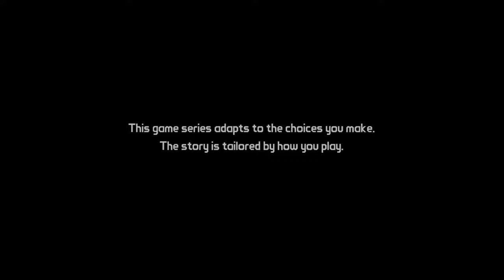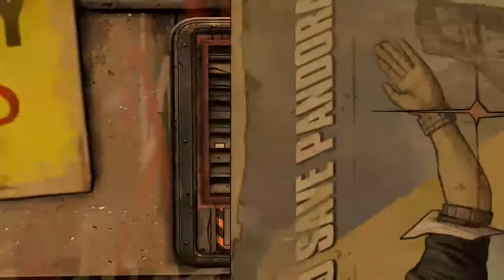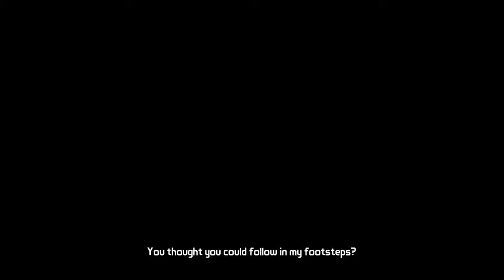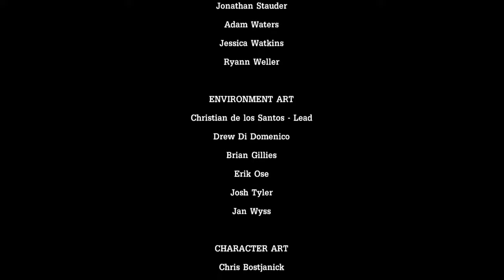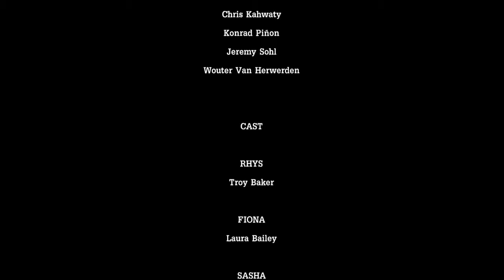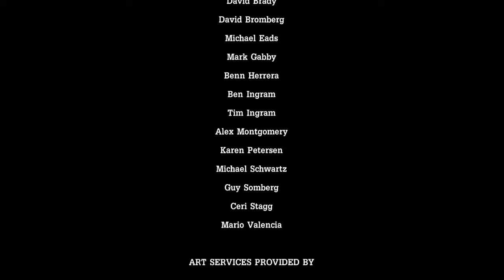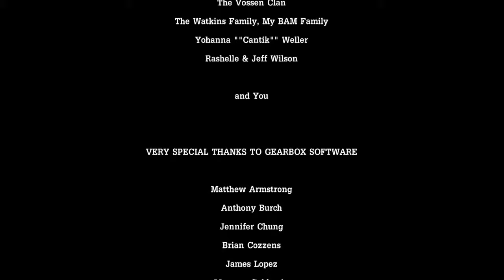Tales From The Border lands ~ ZerO Sum (Episode 1)